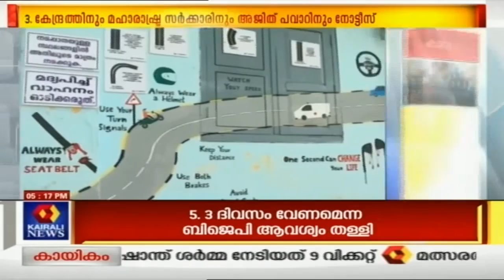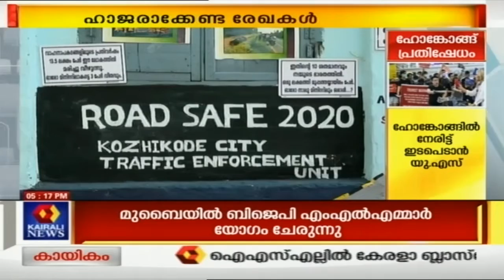Dinavartha @ 5PM: വഴിതെറ്റിയ വിപ്ലവകാരികളായി പോലും മാവോയിസ്റ്റുകളെ പരിഗണിക്കാനാവില്ലെന്ന് SRP